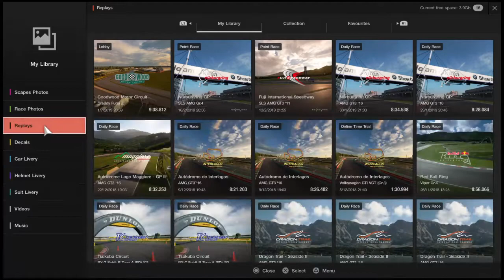Dancin Datsuns round Goodwood